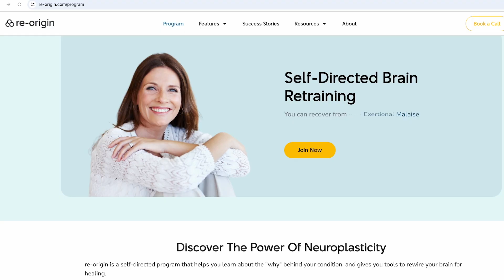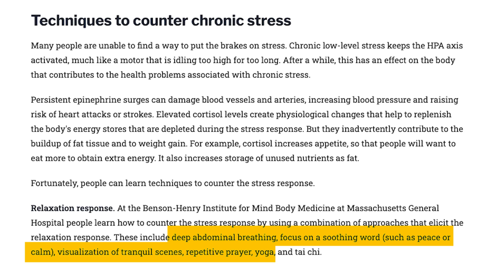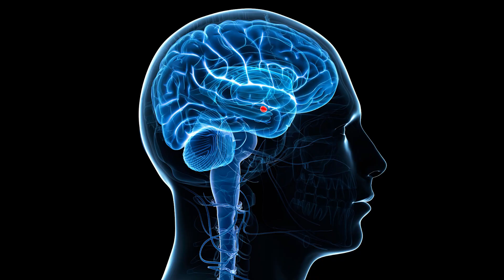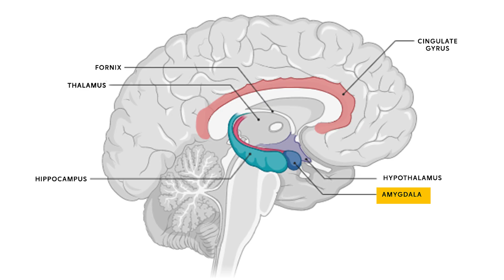5 Step Routine for Nervous System Regulation Before Bed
Do you ever feel tired but wired at night? What feels like insomnia is often your nervous system stuck in alert mode. In this video, we'll teach you how to shift your brain from stress to rest.

Learn the science of why your brain resists sleep and get 5 neuroscience-backed steps to regulate your nervous system before bed, so you can finally unwind, fall asleep, and wake up restored.

Timestamps:
1:16 How your daytime activities affect your sleep
2:10 Why nervous system regulation is crucial to sleep
3:23 Step 1 - Grounding
4:23 Step 2 - Regulate your breath
5:02 Step 3 - Gentle movement
5:31 Step 4 - Reframe
6:01 Step 5 - Create a cue

💬 Try it out tonight and let us know if it helps you!

📌 Ready to go deeper with brain retraining?